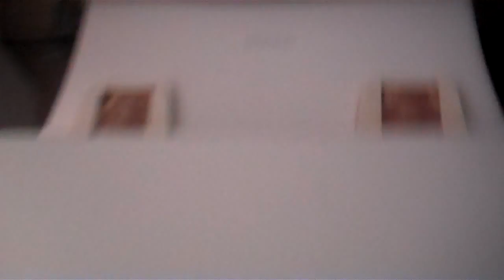Sterling toilet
Magnificent flush. Video shot April 20, 2012.